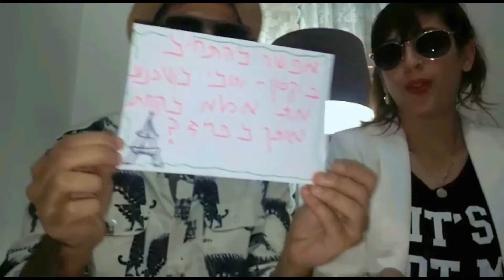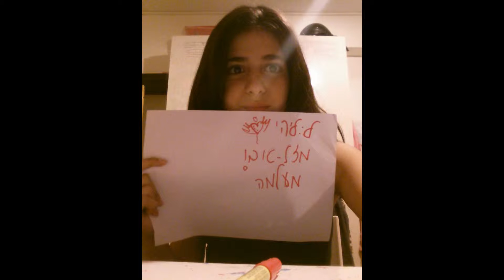מסיבת החברים לליהי